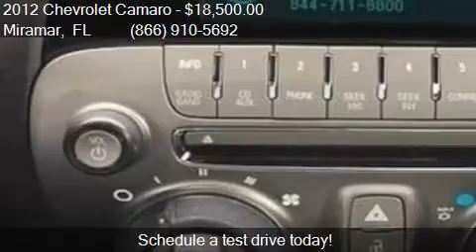2012 Chevrolet Camaro LT 2dr Coupe w/1LT for sale in Miramar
This 2012 Chevrolet Camaro LT 2dr Coupe w/1LT is for sale in Miramar, FL 33023 at Car Depot of Miramar.

Engine: 3.6L V6
Transmission: 6-Speed
Color: Summit White
Mileage: 41523
Contact Car Depot of Miramar 3530 S STATE ROAD 7 Miramar, FL 33023 to test drive this 2012 Chevrolet Camaro LT 2dr Coupe w/1LT today.